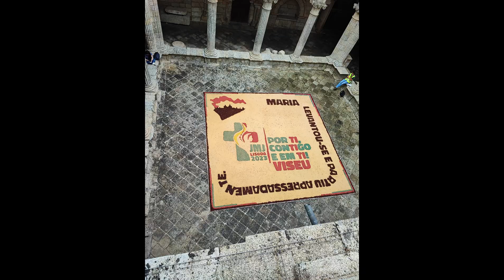Film souvenir des JMJ 2023 à Lisbonne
Rétrospective photo des 15 jours passés aux Journées Mondiales de la Jeunesse.